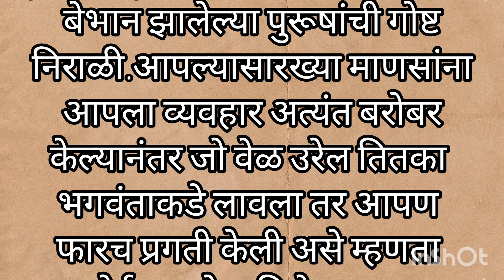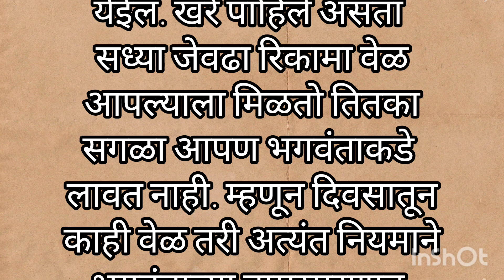श्री स्वामी समर्थ/देवाचे चिंतन व नामस्मरण केल्यामुळे काय होते/सुंदर अशी माहिती